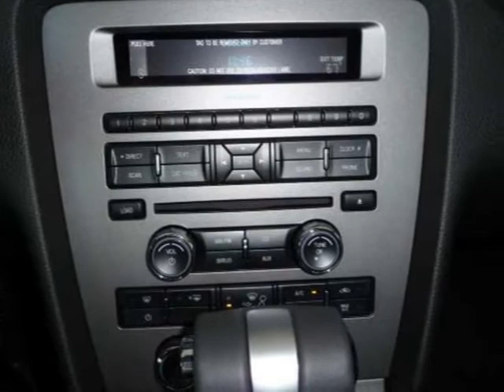2010 FORD MUSTANG Tallahassee FL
Price: $ 32,775
Mileage: 14
Body Style: CONV
Ext. Color: Performance White
Int. Color: Stone
Engine: SOHC 60-degree V6
Drive Type:
Fuel Type:
Doors:
Stock No.: 155460
VIN: 1ZVBP8EN5A5155460